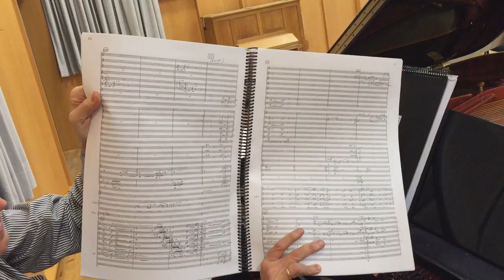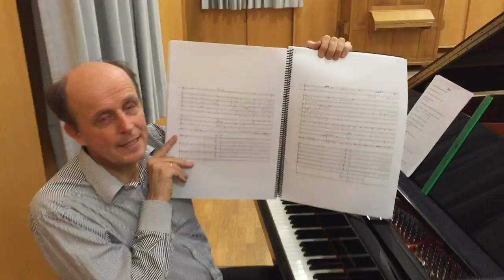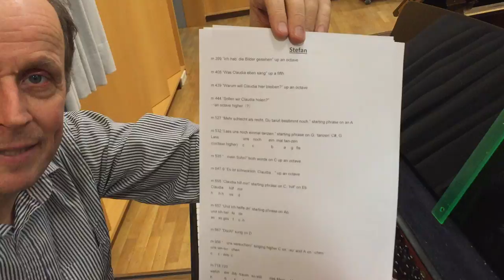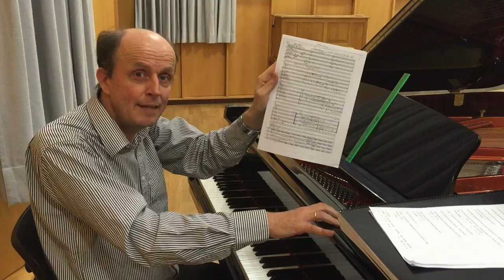Johannes Harneit erklärt "Stilles Meer" | Part 1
"Wie bringt man eine Uraufführung auf die Bühne?"
Uraufführung Toshio Hosokawas "Stilles Meer"
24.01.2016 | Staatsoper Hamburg